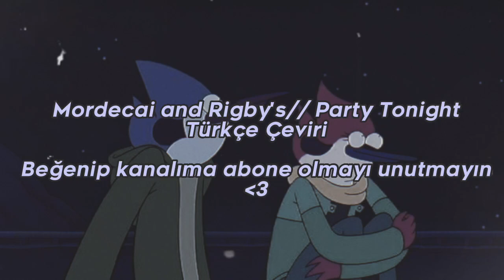Mordecai and Rigby's// Party Tonight (Türkçe Çeviri)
🌸En sevdiğim çizgi filmin en güzel bölümlerinden biriydi bu şarkının olduğu bölüm, çevirmek istedim çünkü çok seviyorum hala açıp dinlediğim oluyor. Umarım siz de beğenirsiniz 💜

Günün şarkı önerisi: Panic at the Disco- Memories
Günün kitap önerisi: Jane Austen- Gurur ve Önyargı